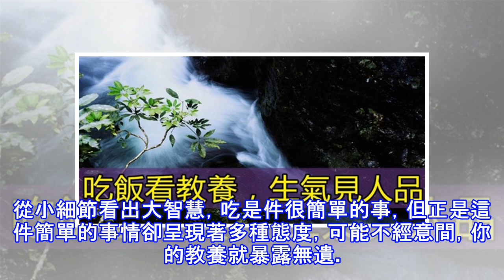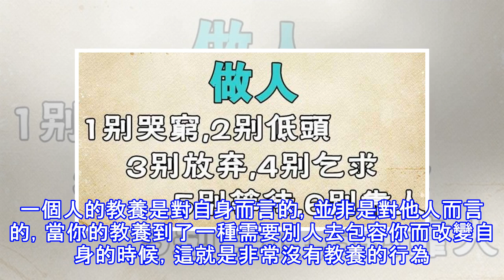吃飯看出一個人的教養，生氣看出一個人的人品（深度好文）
我們每天都在吃飯，但是通過吃飯可以看出一個人的修養，細節決定人品。與那些細心體貼的人吃飯，會讓你感到舒適開心。但是，你和一些人吃過飯後，就對他再無法產生任何好感甚至厭惡。吃飯看出一個人的教養，生氣看出一個人的人品台灣作家林清玄在描寫一篇有關食物的文章中說道：人總是選著自己的喜好，這喜好往往與自己的性格和本質十分接近，所以從一個人的食物可以看出他的人格。吃飯不僅僅是簡單地吃，吃東西可以看出一個人的人格，這種人格，就是教養。 吃飯的時候，凡是要第一個搶著夾菜，夾最大塊排骨的人，八成生活裡也是自私的。那些在你吃東西時一定要先嘗一嘗的人，大概生活中也常常佔著別人的小便宜。那些肯為你先盛一碗湯，把魚肚子...
源: pixpo